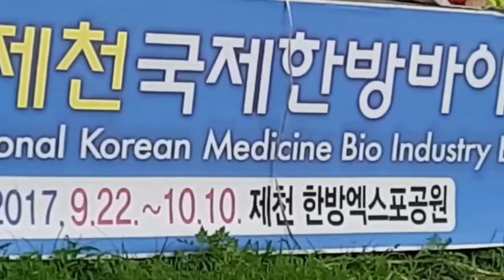청풍연가. ---가수조재권.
의림지 수변무대에서. (2017.7.9)
천년지기클럽 공연!